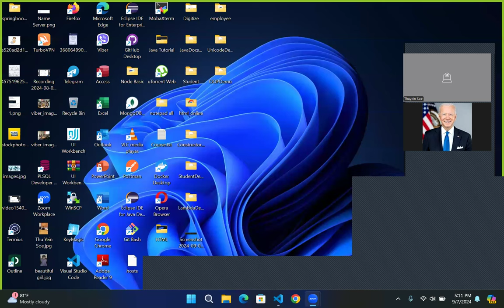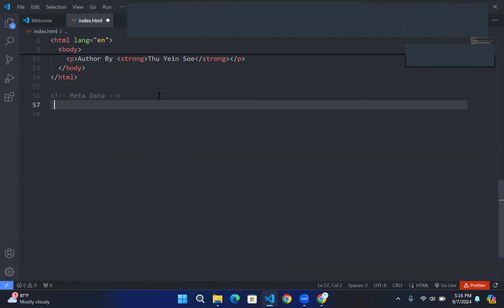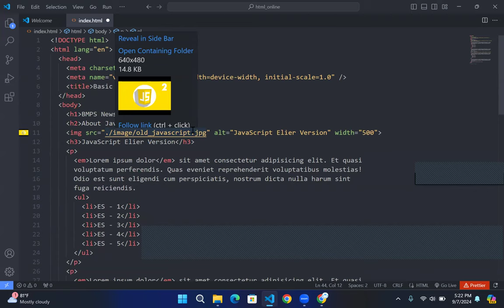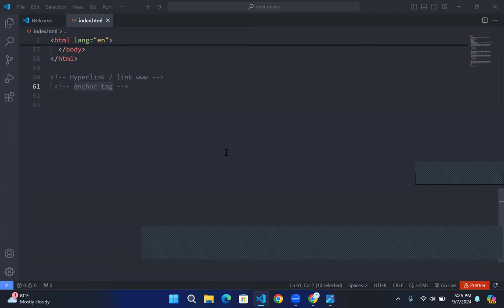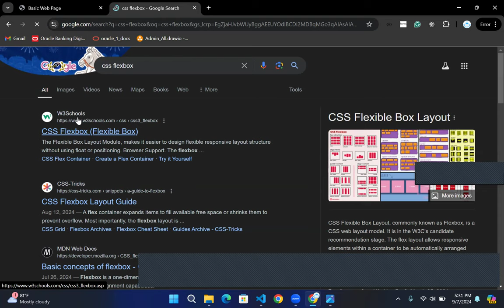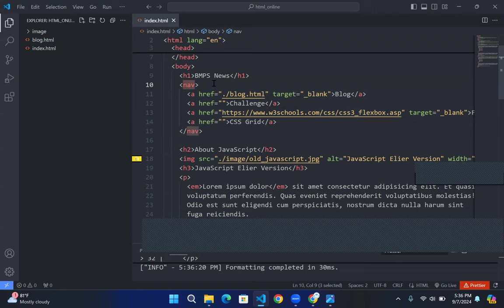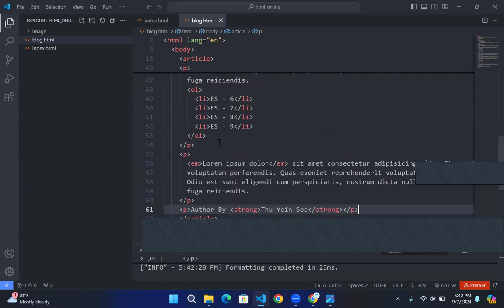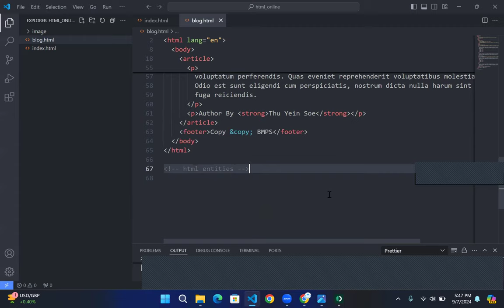HTML Part 5